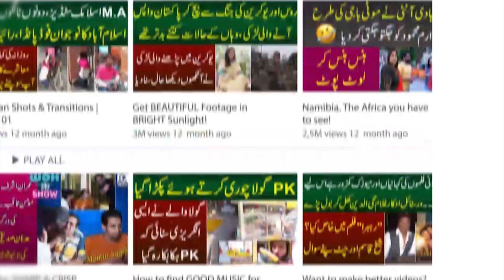Kunwa Per Begair Safety Bike Chalane Wale | Mela Ki Ronaq Kyu Khatam Ho Rahi | Bilal Khan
Mout Kay Kunwa Per Begair Safety Bike Chalane Wale | Mela Ki Ronaq  Kyu Khatam Ho Rahi | Bilal Khan